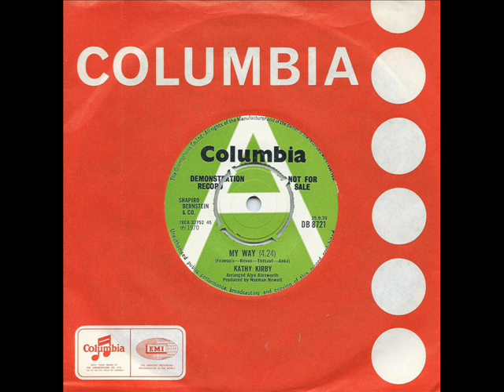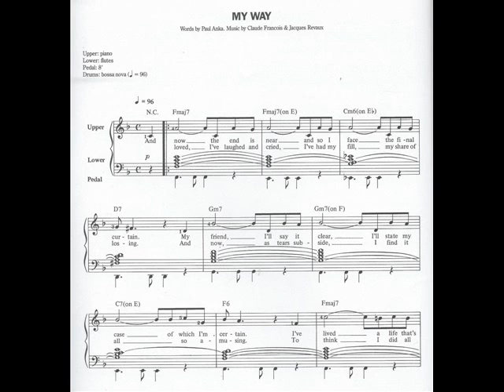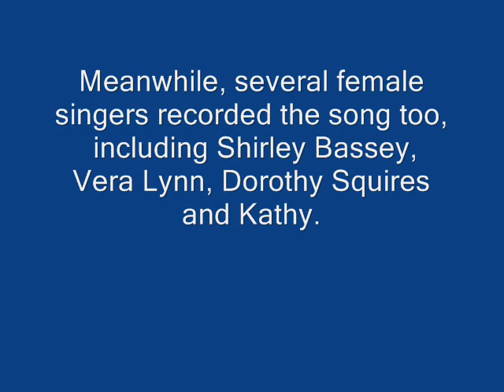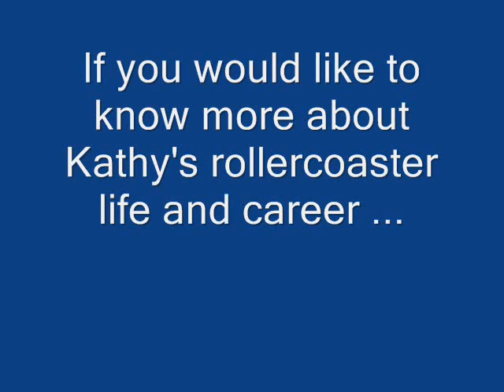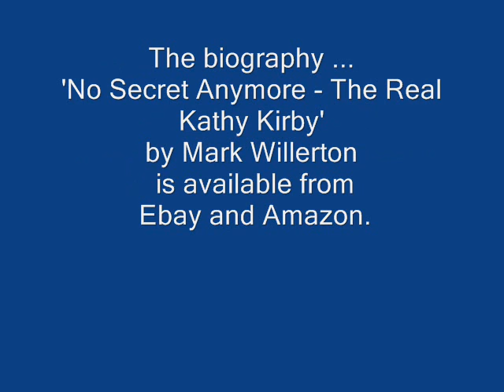Kathy Kirby - My Way. 1970 recording. ( Anka / Francois / Revaux)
Kathy Kirby's version of ' My Way '.
Released in 1970.
Penned by Paul Anka / Claude Francois / Jacques Revaux